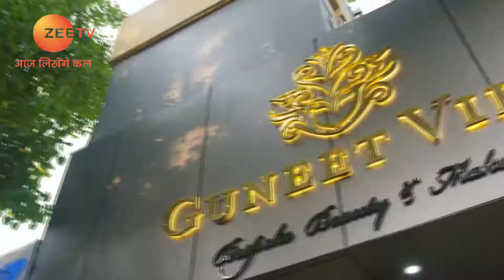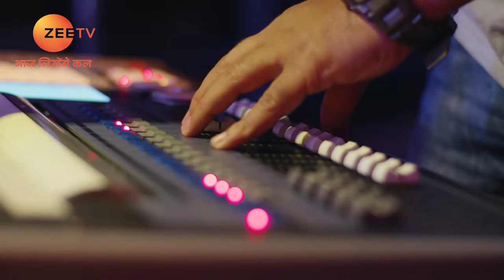The first five Dilli Darlings - Dilli Darlings - Full ep 1 - Zee TV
In this full episode of Dilli Darlings, lives of the women of Delhi's elite class are showcased. Participants Shaloo Jindal; housewife and shopping enthusiast, Pooja Dua; winner of numerous beauty titles, Rashmi Sachdeva; make-up artist Guneet Virdi; and Seema Gumber are welcomed to the show.

Show Name : Dilli Darlings
Producer/Star Cast : Manya Pathak, Shaloo Jindal, Reena Mittal, Deepshika Lungani, Seema Gumber

Dilli Darlings is a Hindi reality television show which presents the glamorous lives of Delhis high-class socialites. Enjoy the drama, insecurities, and controversies in the lives of these elite rich women of Delhi.

Click here  watch Webisode on YouTube ►PLVqBLRhC9UzH1uqB1Lh9EMmtYzmPaEtaV